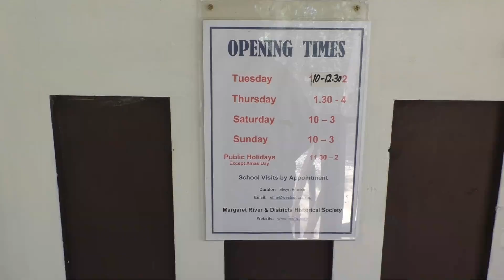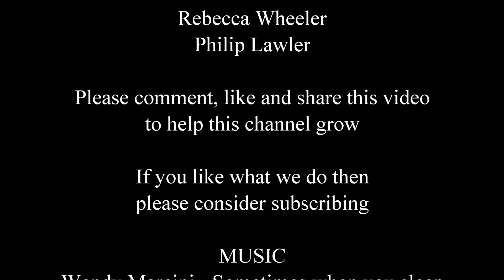Rotary Park - Margaret River - Western Australia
This video is made for use with our clickable video map. You can find it at:

mikeperth8027
Marianne North

Moike Hunt
Jon Turner
Rebecca Wheeler
Philip Lawler